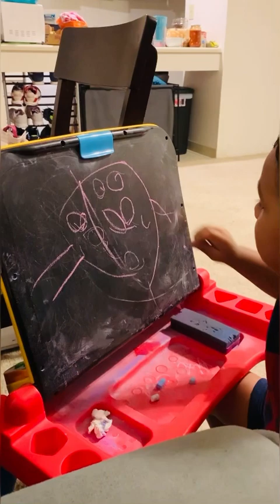तुम्ही न पाहीलेले प्रज्योतचे वीडियो, saint louisचे busdriver रोज हॉर्न द्यायचे त्याला पाहून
तुम्ही न पाहीलेले प्रज्योतचे saint louisचेcute videos